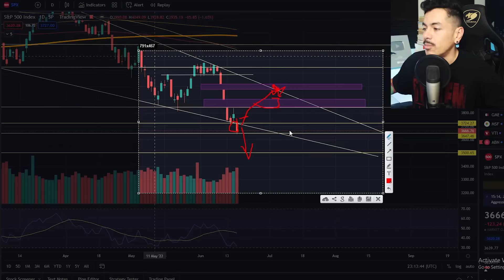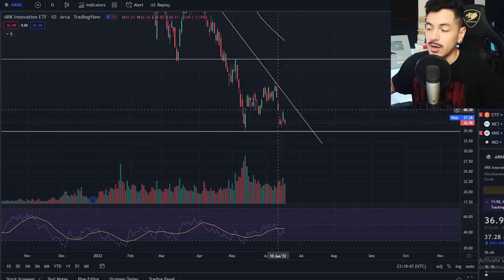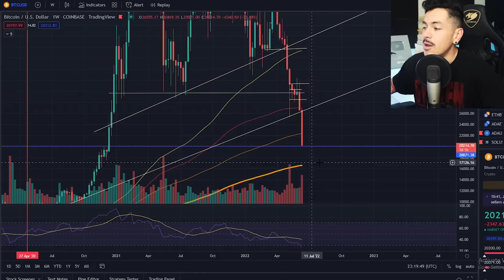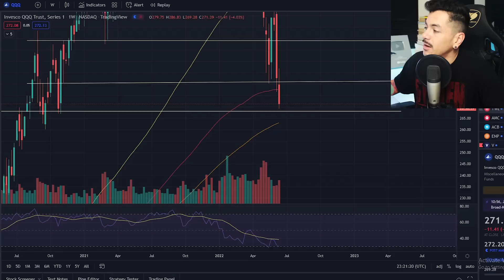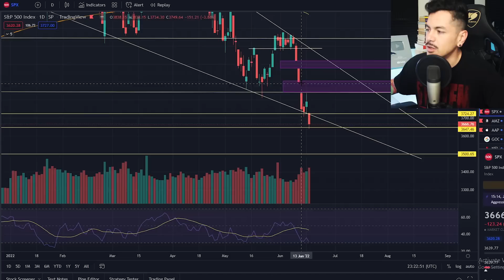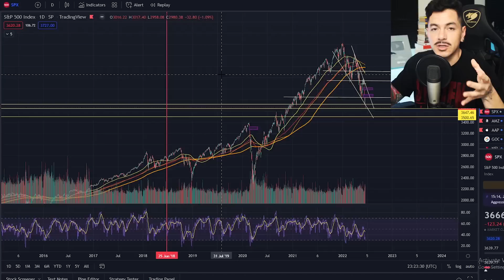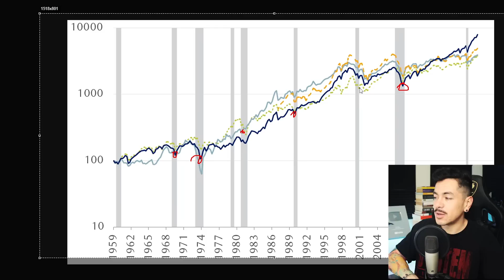La Capitulación Del Mercado se Avecina? - La Trampa de Osos